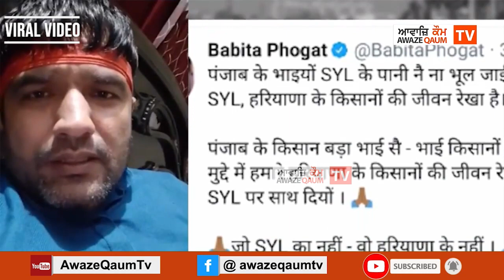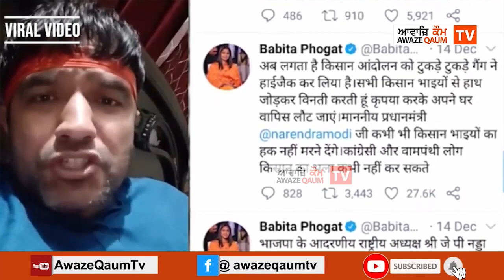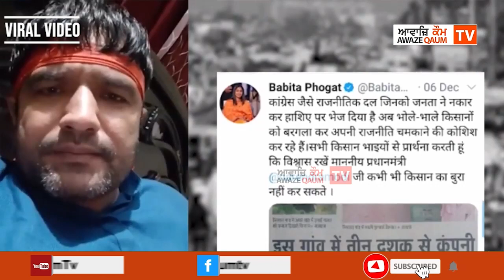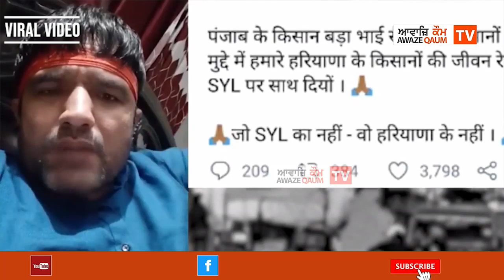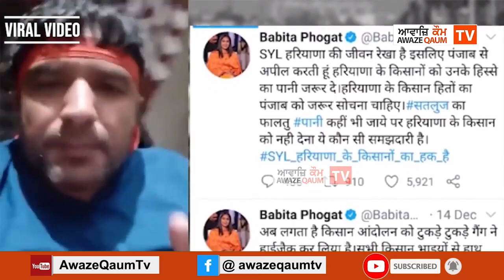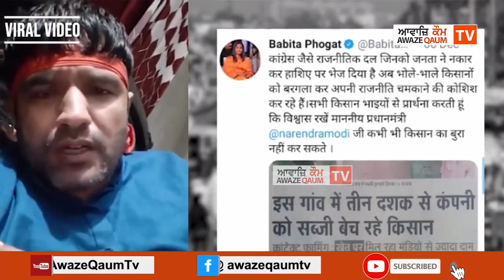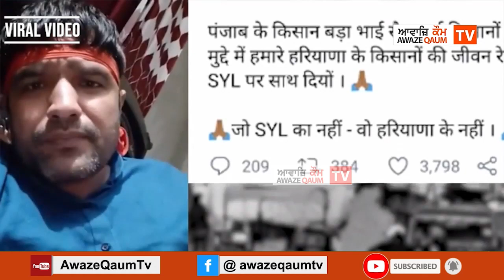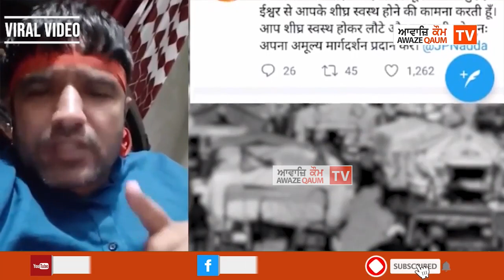ਇਕ ਹਰਿਆਣਵੀ ਪਹਿਲਵਾਨ ਨੇ ਰੈਸਲਰ ਗੀਤਾ ਫੋਗਾਟ ਨੂੰ ਕਿਸਾਨ ਮੋਰਚੇ ਬਾਰੇ ਪਾਈਆਂ ਲਾਹਣਤਾਂ "ਕਿਸਾਨ ਬਚਾਓ ਮੋਰਚਾ ਦਿੱਲੀ"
ਇਕ ਹਰਿਆਣਵੀ ਪਹਿਲਵਾਨ ਨੇ ਰੈਸਲਰ ਗੀਤਾ ਫੋਗਾਟ ਨੂੰ ਕਿਸਾਨ ਮੋਰਚੇ ਬਾਰੇ ਪਾਈਆਂ ਲਾਹਣਤਾਂ